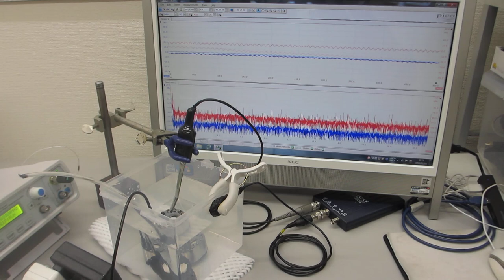メガヘルツの超音波洗浄技術－超音波加湿器（１．７ＭＨｚ １５Ｗ）を利用した洗浄方法－（超音波システム研究所）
１－１００ＭＨｚの音響流（超音波伝搬状態）制御を可能にする

　２０Ｗ以下の超音波出力で、１０００リッターの水槽でも、